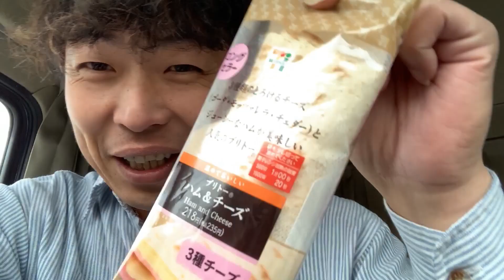【トラック運転手】【配送業】材料荷下ろし光景、熊本まで配送旨い馬刺しを求めて寄り道の結果、、、運送業ルーティーン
トラック運転手、運送業ルーティーン、今回熊本へ馬刺しうまかよね、日ごろの運送業光景をこれからの新しい運送業に就職・転職する方へ参考に投稿しています。